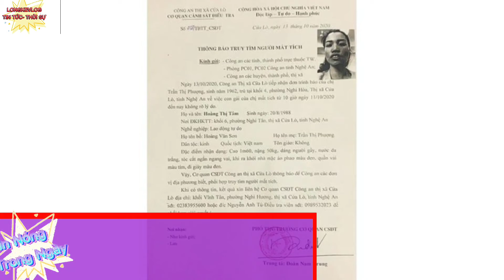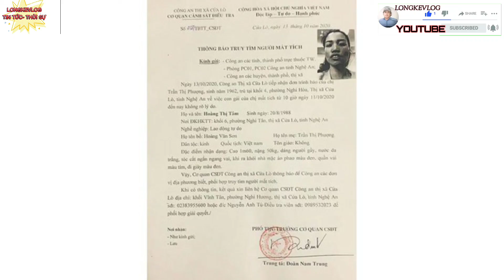Giận chồng vợ đốt nhà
* Mất tích bí ẩn
   * Người đàn ông húc đầu, túm tóc chủ cửa hàng hải sản, vì không bán thiếu
   _ Cám ơn mọi người đã đồng hành và ủng hộ
 __ Xin chân thành cám ơn,  chúc mọi người xem clip vui vẻ.
  --  Nguồn : Công an nhân dân
   -- Người đưa tin
  __ Link: